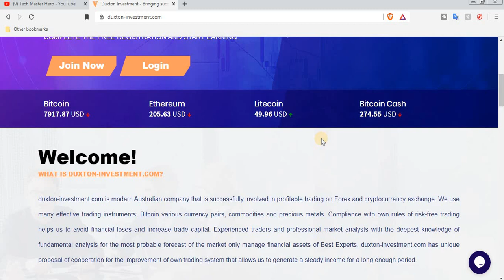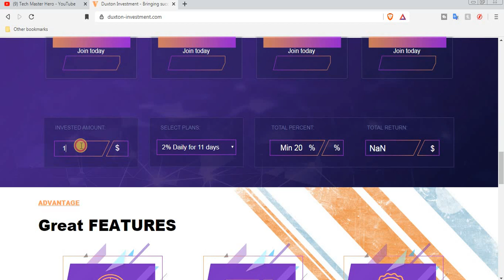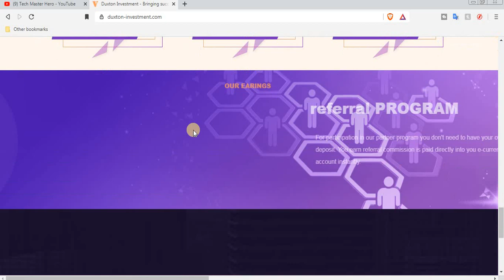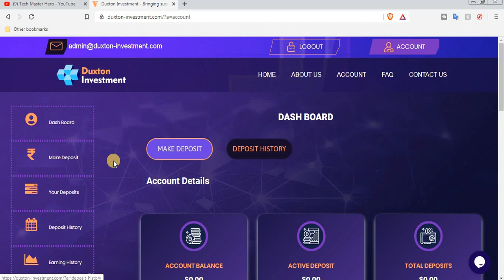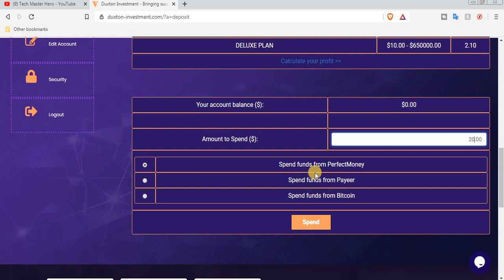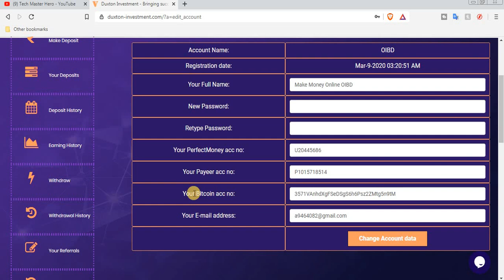New bitcoin cloud mining site 2020,best paying bitcoin earning site